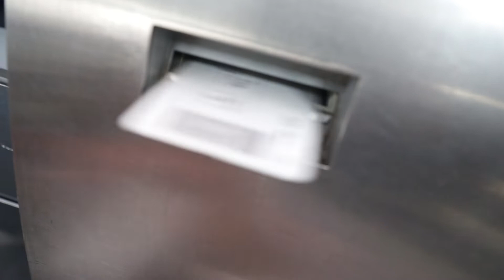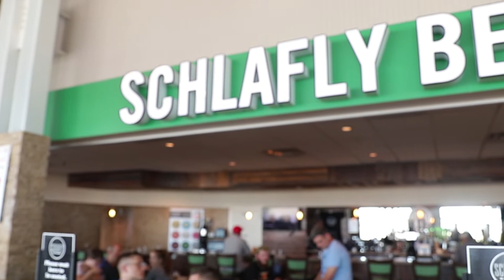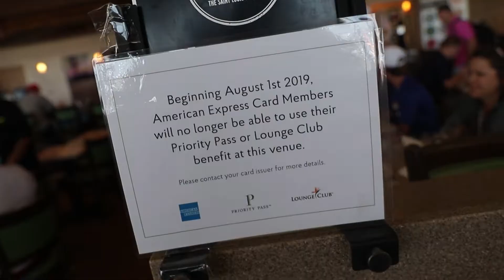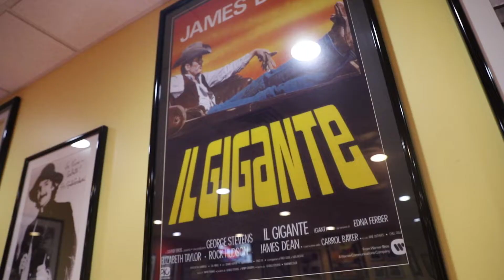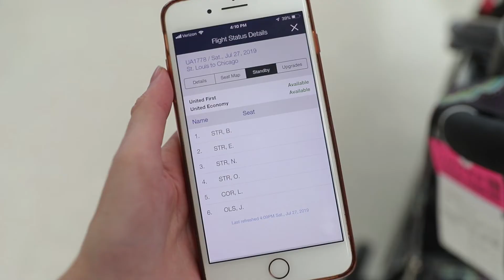What Are Priority Pass Restaurants? We Flew to St. Louis for Toasted Ravioli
This week, Family on Standby is flying to St. Louis for the famed toasted ravioli! That's right, we're flying to STL in the morning, visiting the Priority Pass restaurants for lunch, hitting the Gateway Arch, and then flying home. All in one day.

With American Express eliminating the Priority Pass restaurant option, we had to take advantage. St. Louis has a couple restaurants (both Pasta House, coincidentally), so we packed in a bunch of food.

The worst thing: Olivia might get left behind for her pizza opinions.

Curious about Priority Pass? Save 10% on memberships

Our Gear:
Travelpro Luggage
Canon 6D Mark II
Canon 24-70mm lens f/2.8
Canon 16-35mm lens f/2.8
Canon 85mm lens f/1.8
Canon 100mm lens f/2.8
Vlogging Camera
Rode Mic